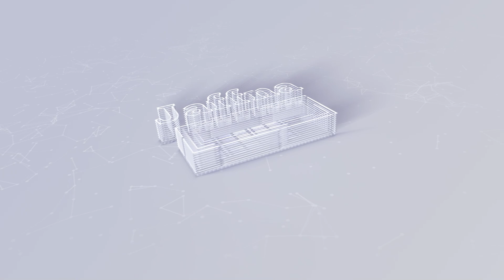இலங்கையின் இன்றைய 11.11.2022 மதியநேர பிரதான செய்திகள்|Today#JaffnaNews|@jaffnagallery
தொடர்ந்தும் தமிழரை வீதிக்கும் இழுக்கும் செயற்பாடு -டக்ளஸ் குற்றச்சாட்டு!
மக்களின் நலனை முதன்மைப்படுத்திய வரவு செலவுத் திட்டம்: நிதி இராஜாங்க அமைச்சர்!
இலங்கைக்கு படையெடுக்கப் போகும் இந்தியர்கள்! மோசடி குறித்தும் தகவல் வெளியானது
அமைச்சு பதவிகளை கோரி மொட்டுக்கட்சி ஜனாதிபதிக்கு மீண்டும் கடிதம்
கனடா செல்ல முயன்று கடலில் சிக்கிய இலங்கையர் தொடர்பில் வெளியான தகவல்!
போதைப்பொருள் குற்றங்களுடன் தொடர்புடையவர்களுக்கான பிணை மேன்முறையீட்டு நீதிமன்றத்தின் ஊடாக மாத்திரம் செய்வதாக இருக்கக்கூடாது - சுமந்திரன்
நாட்டின் பெரும்பாலான பிரதேசங்களில் மழை நிலைமை மேலும் அதிகரிக்கும்!
பொதுமக்களுக்கு யாழ் மாவட்ட அனர்த்த முகாமைத்துவ பிரிவு விடுத்துள்ள வேண்டுகோள்!
சீரற்ற காலநிலை காரணமாக அறுவர் உயிரிழப்பு – 620 குடும்பங்கள் பாதிப்பு!
சீன கரிம உரக் கப்பலின் பிரச்சினை குறித்து விவாதிக்க சிறப்பு அதிகாரி நியமனம்!
மீனவர்களுக்கு விடுக்கப்பட்டுள்ள எச்சரிக்கை!
4 இலட்சத்திற்கு மேற்பட்ட இளம் தலைமுறையினர் போதைப்பொருளுக்கு அடிமை - விஜயதாஸ ராஜபக்ச
சீனாவில் மீண்டும் அதிகரிக்கும் கொவிட் தொற்று ; 1,700 விமானங்கள் இரத்து
இலங்கையில் அறிமுகமாகும் புதிய விசா நடைமுறை..! வெளியாகிய அறிவித்தல்